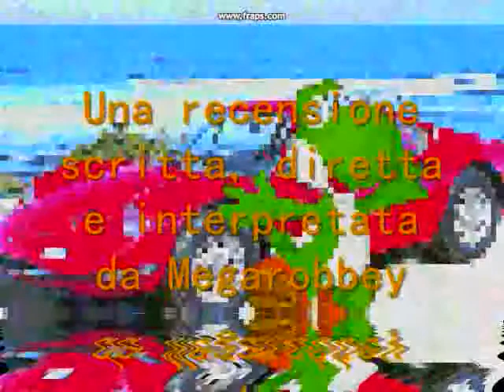Speciale Regali di Natale Regalo N 10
PUBBLICITA':
ragazzo simpatico che pubblica video di ogni genere, dai videogiochi ai cartoni animati. dategli una occhiatina

Prima di natale passiamo a un bel ragalino di natale è uno dei primi titoli pubblicati sul Megadrive. è una conversione non perfetta ma discretamente riuscita, non sarà un capolavoro ma sa divertire. Non perdetelo